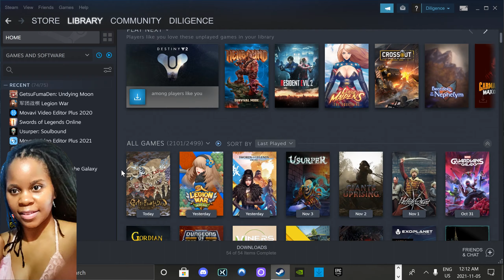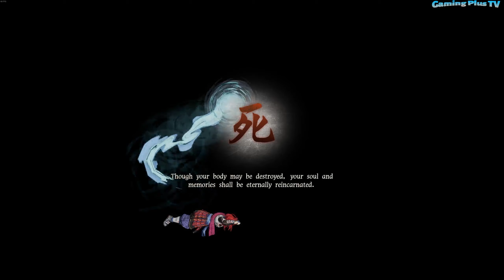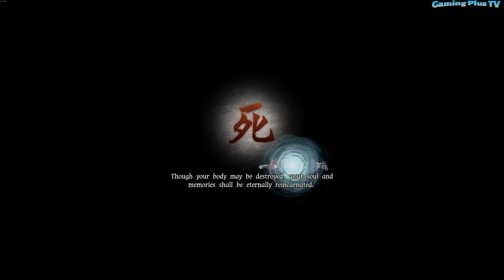GetsuFumaDen: Undying Moon | New Update Gameplay | Run 3 (PC) Gameplay @ 2K 60 fps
GetsuFumaDen: Undying Moon is scaringly addictive, you'll always have an incentive to retry, the game keeps pumping up new surprises and the combat is smooth. But the ones that stand out, really do, and they change the way you'll confront each situation, and that's what makes it so fun to replay. GetsuFumaDen: Undying Moon also provides enough difficulty that is not overly frustrating. The music and aesthetics are awesome also. Provides a great look into the emotion of each level. The Japanese folklore and myths is a bonus. Hope you enjoy my video.

Getsu Fuma Descends It has been 1000 years since the first leader of the Getsu clan defeated the demon lord Ryukotsuki, driving demons back into Hell and restoring order to the world. But when Ryukotsuki abruptly returns and all hell breaks loose, it falls unto a new hero to rise against the threat.